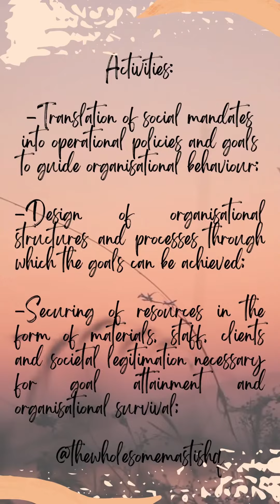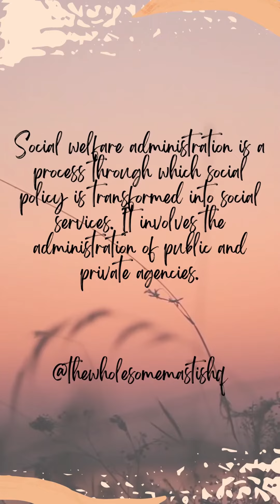Social Work Administration